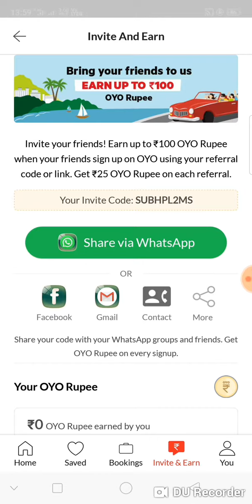PAR REFARE RS 100 OYO APP KE THURU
Hello friends is app Ko up install karia or par refare rs100  tak Paytm Cass Lake jit Neka moka paye rs 25 Paytm cash  to sobko mile ga

And refare code is :
SUBHPL2MS